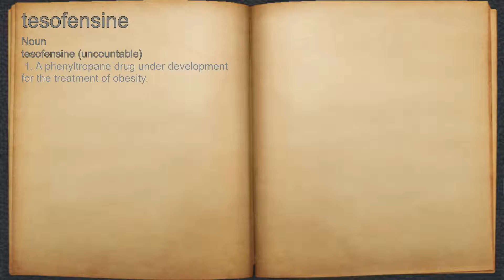What does tesofensine mean?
A spoken definition of tesofensine.

Intro Sound:
Typewriter - Tamskp